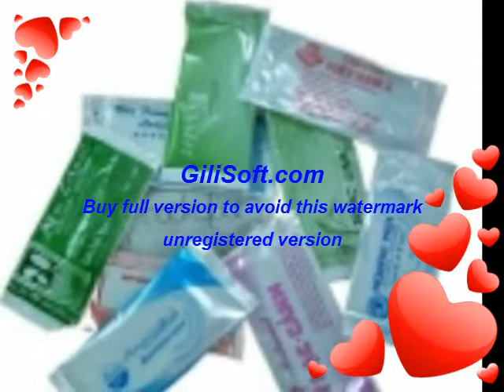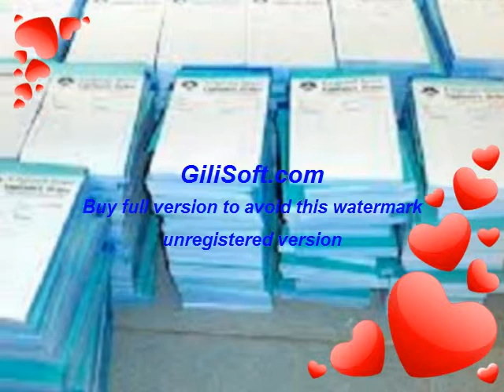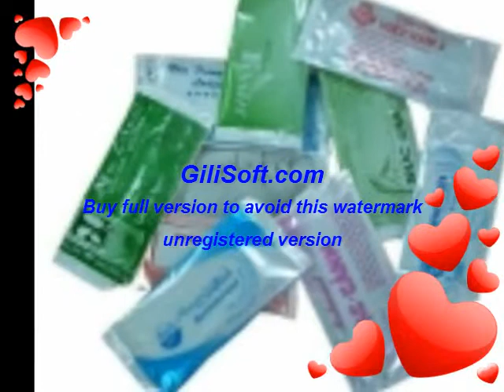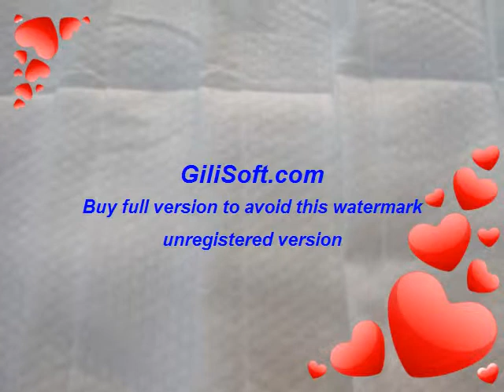Khăn Lạnh, khăn ướt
công ty chuyên sản xuất và phân phối toàn quốc giá sỉ các loại khăn lạnh, khăn ướt, khăn chấm bi, khăn lưới,
cung cấp cho các quán nhậu, quán cafe, nhà hàng, khách sạn, du lịch\